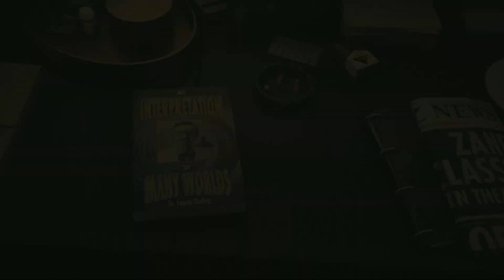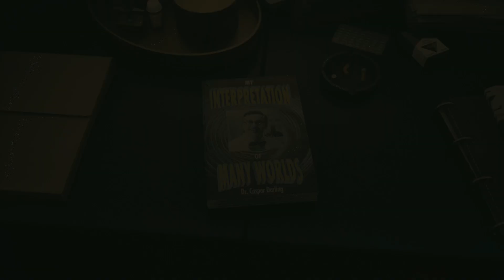Alan Wake II Part 3 - Initiation 1 - Alan Wake goes to a talk show with Warlin Door and Alex Casey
Alan Wake II Part 3 - Initiation 1, Saga and Casey talk to Alan Wake, suddenly on a talk show with Mr. Door to talk new book, attacked by presence then returned to talk show with Alex Casey actor Sam Lake, found Angel Lamp